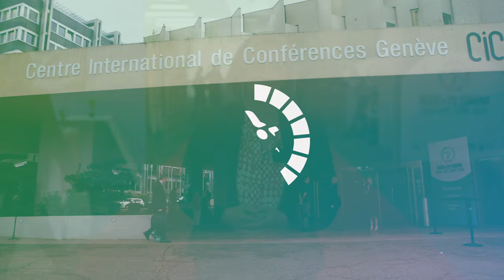WSIS +20 FORUM HIGH-LEVEL EVENT 2024 - Day 2 - Highlights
Day 2 highlights of the WSIS+20 Forum High-Level Event held from 27 to 31 May 2024 in Geneva, Switzerland.